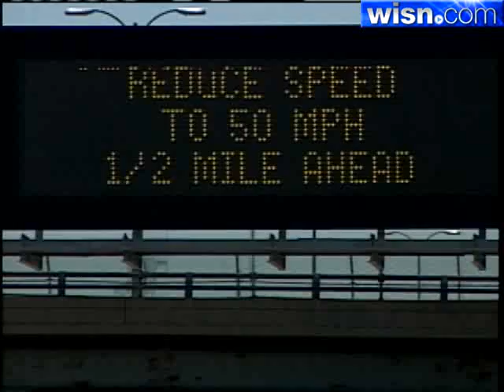Wisconsin DNR Keeps Close Eye On Air Quality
A look at how the Department of Natural Resources keeps a close eye on air quality in southern Wisconsin throughout the year.